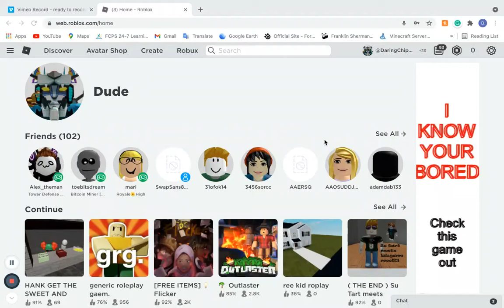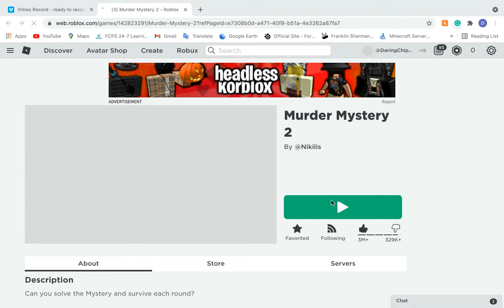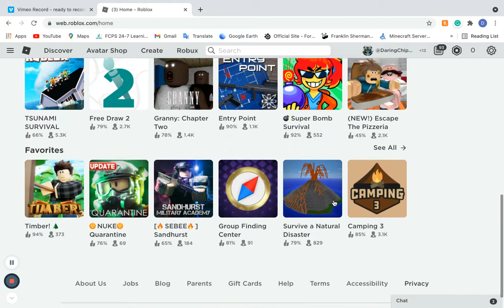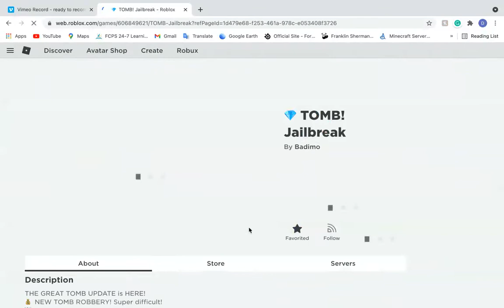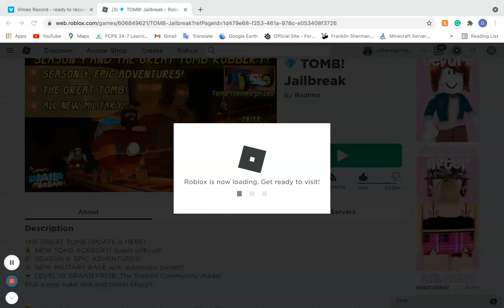A video in Roblox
Everything is better with hybrid Olaf.